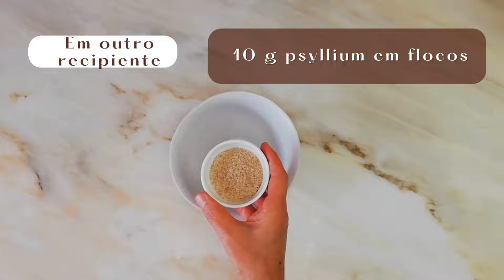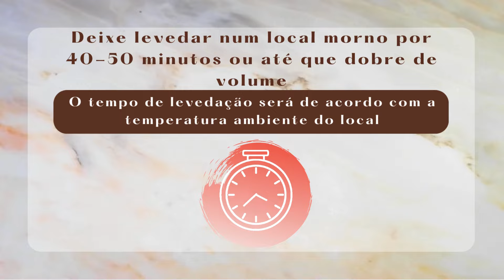Como fazer Pão Integral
Como fazer Pão Integral - fácil , sem leite e vegano
📒Ebook Não Contém Glúten com 24 receitas incríveis!

💚Você já sentiu o aroma reconfortante de um pão fresquinho saindo do forno? Imagina a sensação de dar uma mordida em um pão macio, saboroso e ainda por cima, saudável? Bem-vindo ao mundo do pão integral!
Com uma crosta crocante que se abre para revelar um miolo macio e cheio de sabor.
Imagine começar o dia com uma fatia desse pão divino, acompanhado de frutas frescas e um café quente. Ou então, preparar um sanduíche irresistível para o almoço, com ingredientes frescos e saudáveis, embalados entre duas fatias de nosso pão integral. E que tal encerrar o dia com um delicioso lanche noturno, aquecendo uma fatia e espalhando uma generosa camada de sua geleia favorita?
É só experimentar!!!

📌Ingredientes:
Ingredientes para a esponja:
7 g de fermento biológico seco
15 g de açúcar mascavado ou demerara
100 g de água morna

Ingredientes para o pão:
10 g de psyllium em flocos
100 g de água morna
120 g de farinha de arroz integral
50 g de farinha de aveia
80 g de farinha de milho fina
150 g de polvilho doce (ou 75 g de fécula de batata + 75 g de polvilho doce)
8 g de sal
+/- 200 g de água TA
15 g de azeite
5 g de vinagre de maçã
80 g de sementes variadas (girassol, abóbora), opcional